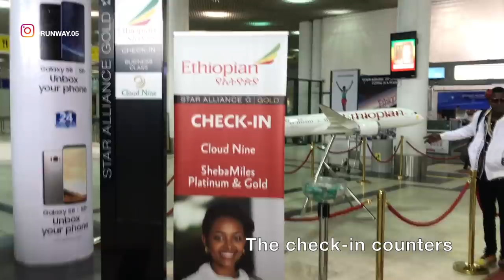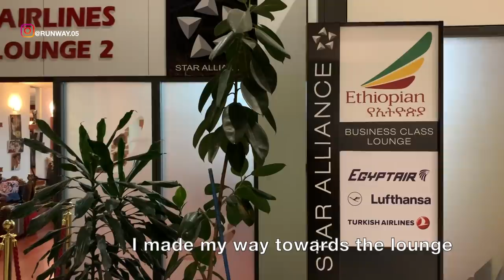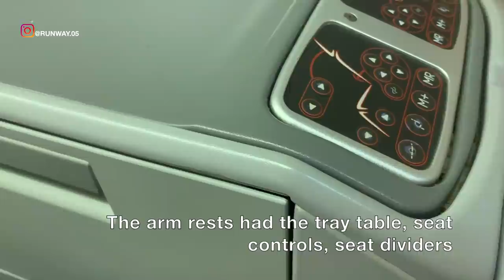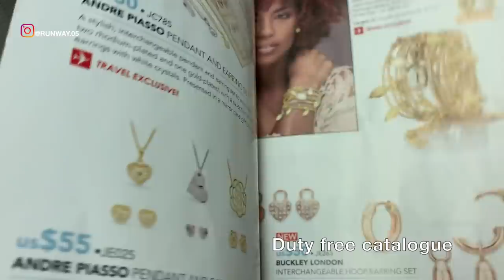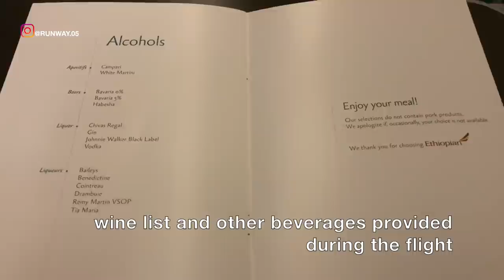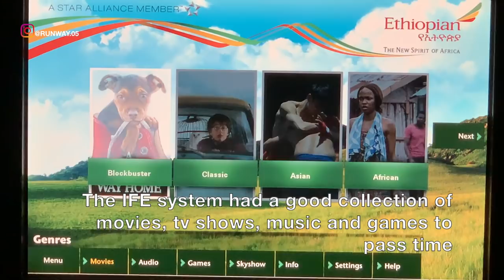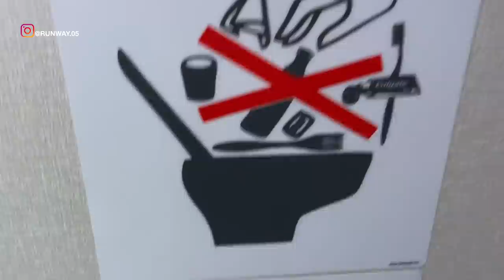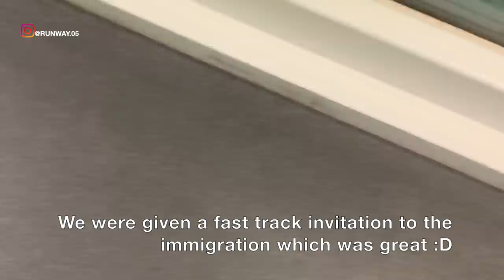ETHIOPIAN AIRLINES - BUSINESS CLASS | ADDIS ABABA TO DUBAI | B777 | CLOUD NINE LOUNGE ACCESS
BEFORE COVID19 LOCKDOWN

THIS TRIP REPORT IS OF AN ETHIOPIAN AIRLINES FLIGHT I TOOK FROM ADDIS ABABA, ETHIOPIA (ADD) TO DUBAI, UNITED ARAB EMIRATES (DXB). I FLEW BUSINESS CLASS ON THEIR BOEING B777 SERVICE. IN THIS VIDEO I WILL BE SHOWING THE TERMINAL OF ADDIS ABABA AIRPORT, IT'S ETHIOPIAN AIRLINES OPERATED COULD NINE LOUNGE AND THE FLIGHT EXPERIENCE.

ይህ የትራፊክ ዘገባ የአንድ የኢትዮጵያ አየር መንገድ የበረራ ፍላሽ ነው ፣ ከኤዲIS አባይ ፣ ከኢትዮጵያ (ADD) ወደ የተባበሩት መንግስታት የተባበሩት መንግስታት ድርጅት (ዲሲቢ) ፡፡ በእነሱ የቢዝነስ B777 አገልግሎት ላይ ንግድ ሥራዎችን እረዳለሁ ፡፡ በዚህ ቪዲዮ ውስጥ የአዲሰ አበባ አየር ማረፊያ ጊዜን ለማሳየት እሞክራለሁ ፣ የኢትዮIያ አየር ላይ አውሮፕላኖች ጥሩ የሲኒን ስም እና የፍጥነት ልምምድ ናቸው ፡፡

يعد تقرير الرحلة هذا رحلة طيران تابعة لشركة الخطوط الجوية الإثيوبية من أديس أبابا ، إثيوبيا (ADD) إلى دبي ، الإمارات العربية المتحدة (DXB). طرت فئة رجال الأعمال على خدمتهم بوينج B777. في هذا الفيديو سأعرض محطة مطار أديس أبابا ، الخطوط الجوية الإثيوبية التي يمكن تشغيلها تسعة فترات طويلة وتجربة الطيران.

इस ट्रिप्स की रिपोर्ट एंथोनीज एबिलिटीज़ की है, जो मुझे एडीएबी, एदियोइपिया (एडीडी) से ड्यूबी, संयुक्त अरब अमीरात (डीएक्सबी) में मिलती है। मैं B777 सेवा पर उनका व्यवसाय कर रहा हूँ। इस वीडियो में मैं ADDIS ABABA AIRPORT के टर्मिनल को देख रहा हूं, जो कि ईथेनपियन एयरलाइनों से जुड़े कॉइन नाइन लोएंग और फ्लाइट एक्सपर्ट का काम करता है।